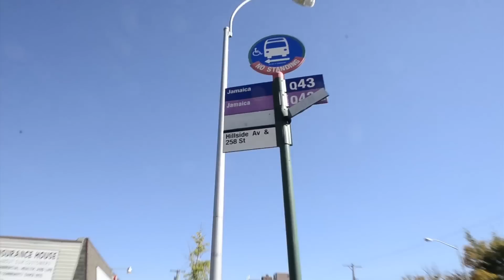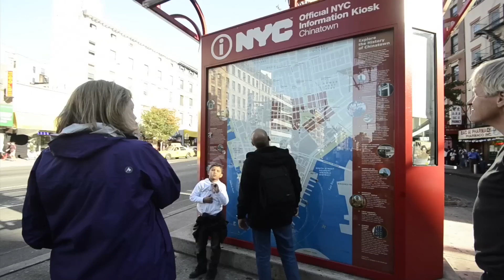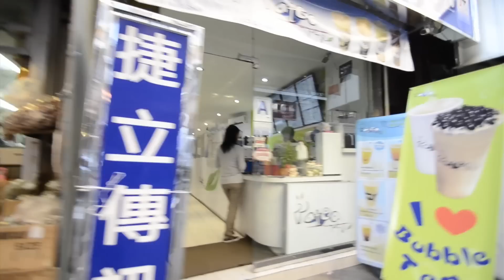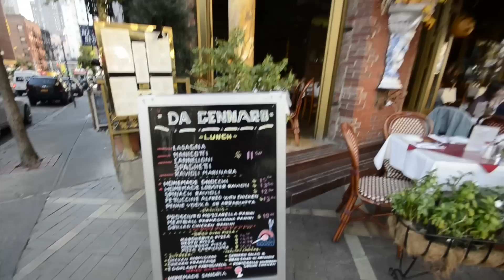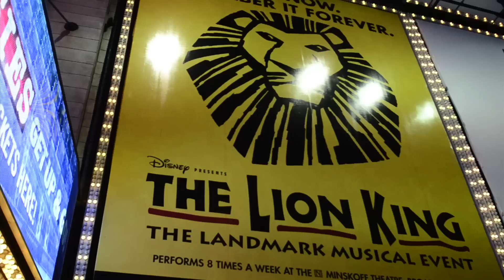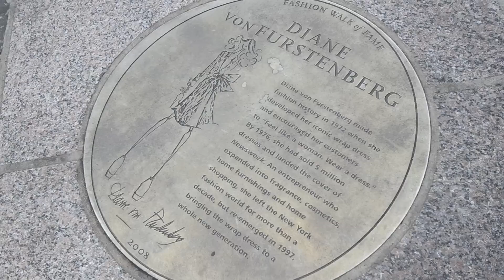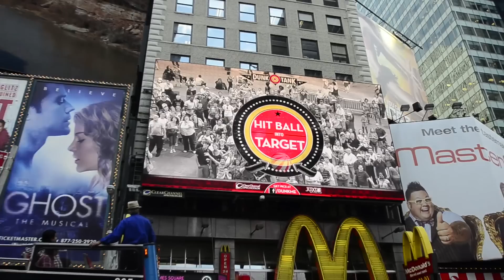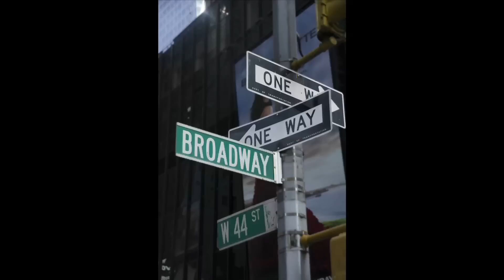NEW YORK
A small video giving some personal messages and showing the glimpses of life in NY. Frank Sinatra's song NEW YORK  has been used to depict and enhance the character of the City only for personal use.